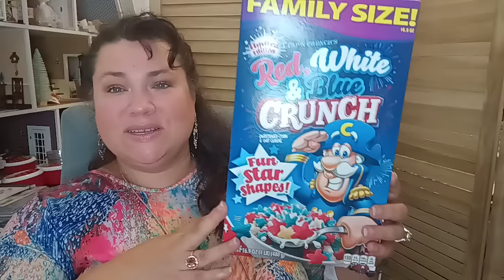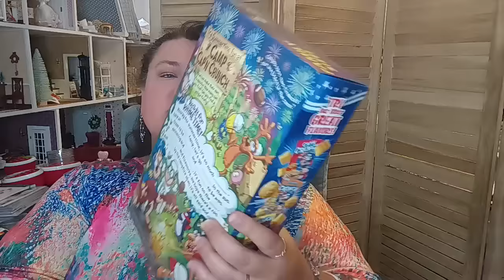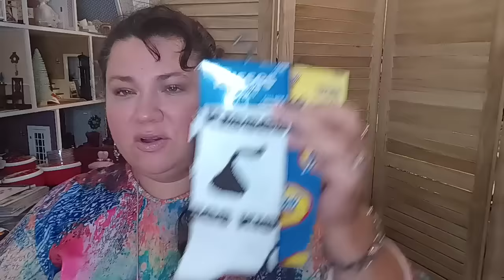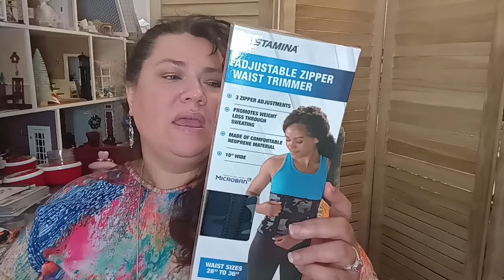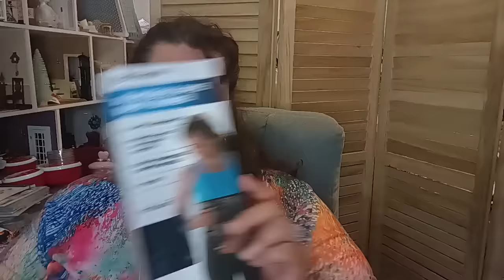Dollar Tree Haul Everything $1.25 Each